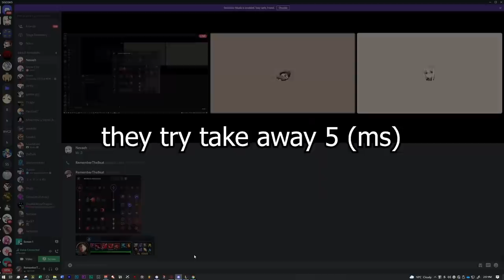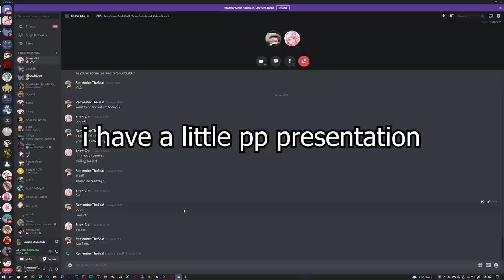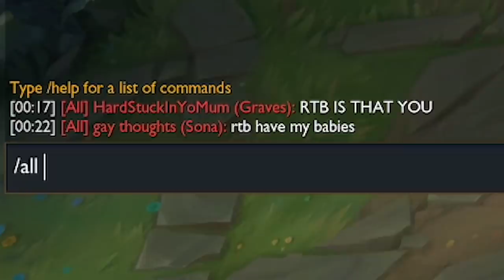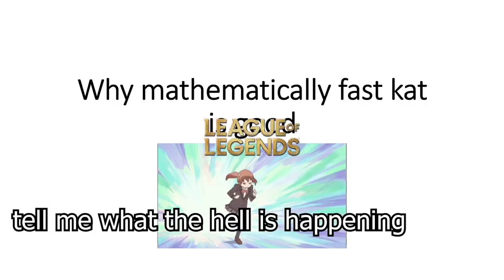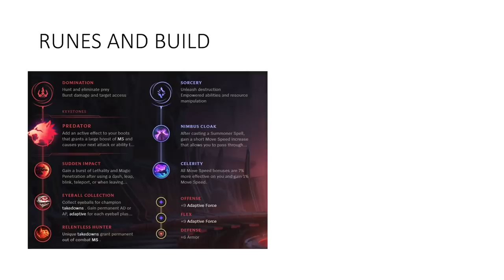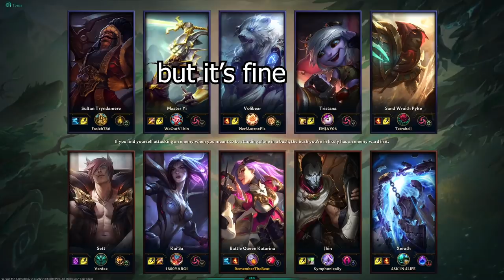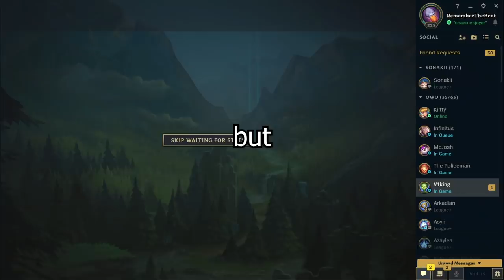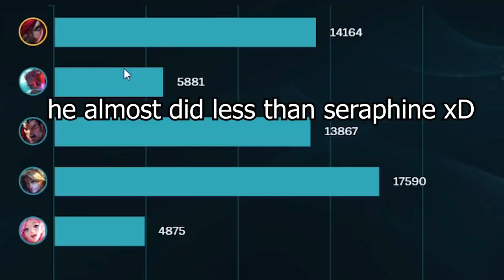League's Got Talent | FAST KATARINA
today i perform a fast katarina... rate me out of 10!